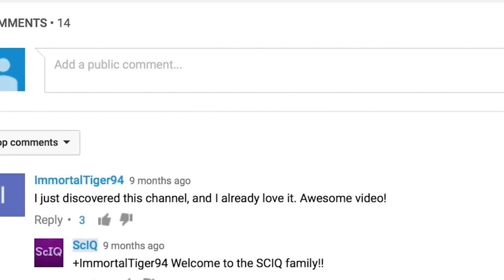Science and the Election: Health, Medicine, Environment (from ‘A More Scientific Union’ Panel)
A More Scientific Union was the first science-based town hall for the 2016 election and a crucial moment for highlighting science issues this election year to the public.

Held at the YouTube Space New York, hosted by The Young Turks, the event arose to fill a specific deficiency in our national public dialogue.

Sex scandals, fantasy football, and airports… when are Trump and Hillary going to begin talking about issues that matter?

While our politicians talk about a wide range of issues, they rarely, if ever, discuss the ones most centrally responsible for our overall quality of life: science and technology.

The evening featured two panels: Panel A  “Science and the Election: Media” and Panel B, “Science and the Election: Health, Medicine, Environment”.

Panel B: “Science and the Election: Health, Medicine, Environment” panelists:
Rush Holt - Former Congressman, President of American Association for the Advancement of Science
Harold Varmus - Nobel Prize in Physiology or Medicine (14th Director of NCI (Obama), 14th Director of NIH (Clinton))
Andy Revkin - New York Times journalist and blogger
Mary Woolley - President, Research!America
Majora Carter - Original TED Speaker, radio host, founder Sustainable South Bronx

Moderator: John Iadarola - The Young Turks
Introductory Comments by: Jayde Lovell, host pf ScIQ on the TYT Network and Twitter: @sciq_tyt

This panel focused on health and medicine and health and the environment.
A question was also asked of Michael Halpern, Union of Concerned Scientists: What is your take on the lead crisis in Flint - what can science/policy do to protect vulnerable communities?
Another question was asked of Nancy Knowlton from the Smithsonian Institute: what are your reasons for optimism for the environment?

ScienceDebate.org
NIHSEPA.org

Use the hashtag vote4science and send the candidates your science-based question... like
"How are you going to protect America from cybersecurity threats?"
"How are you gong to fight climate climate change?"
"How are you going to lead the world in Innovation"
"How are you going to protect America's food and water supply from bio terrorists?"